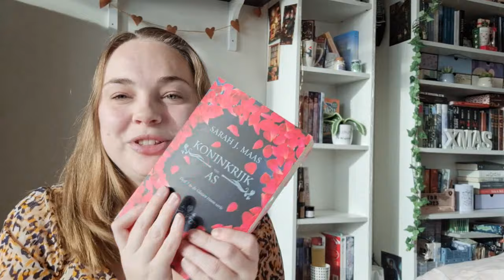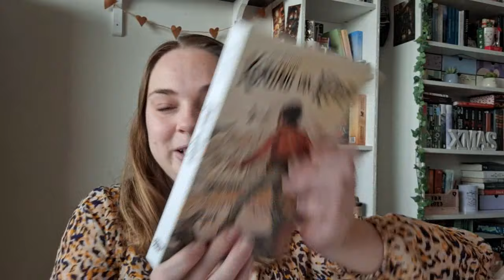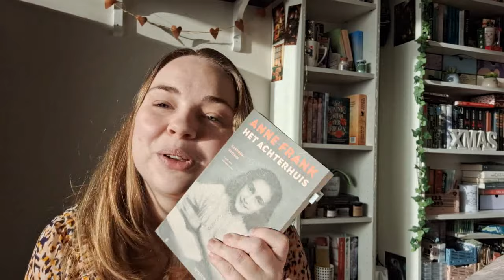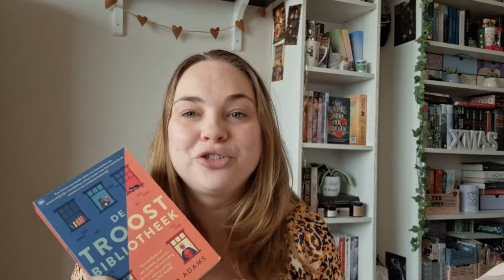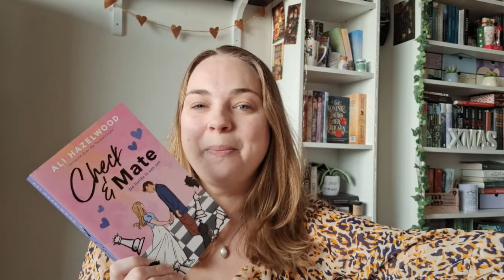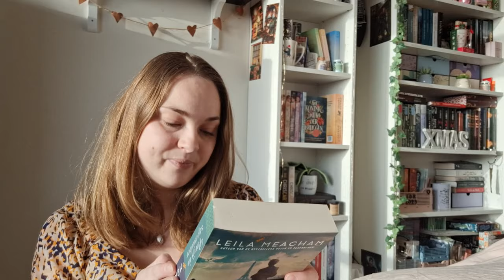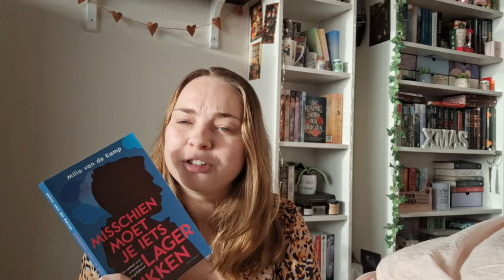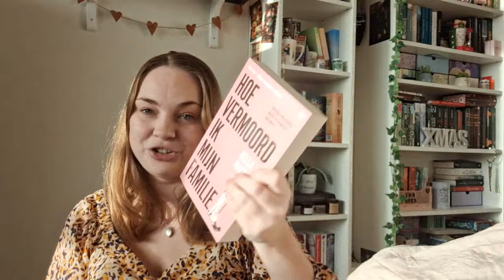Alle gelezen boeken die in mijn kast staan 📚 Boekentips! 📚